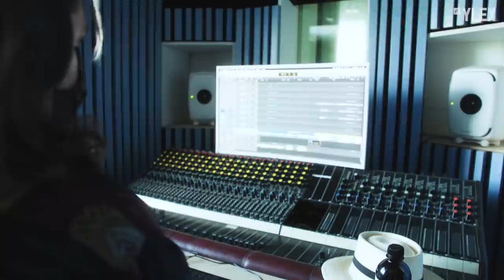Pääsin tekemään biisin Robinin kanssa | JAKSO 4 (OSA 2/2)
Neljännen jakson toisessa osassa nähdään, kuinka kilpailijoiden yhteistyö Nelli Matulan ja Robin Packalenin kanssa on sujunut ja millaisia feat-biisejä on saatu aikaan. Edessä on myös pudotus - kuka on suoriutunut feat-haasteesta parhaiten ja kuka joutuu lähtemään?

YleX Nosteessa on reality, jossa etsitään tuoreita artisteja Suomen musakentälle. Voittaja saa biisinsä radiosoittoon YleX:lle ja pääsee esiintymään YleXPop:iin. Tämän lisäksi voittajalle on luvassa biisinkirjoitussessiot yhdessä Jurekin kanssa.

Tsekkaa uudet jaksot joka tiistai ja torstai Youtubessa tai Yle Areenassa!

JUONTAJA
Katri Norrlin

COACHIT
Robin Packalen
Nelli Matula

TUOMARIT
Tapio Hakanen
Anne Lainto
Renaz Ebrahimi
Katri Norrlin
Jurek

OHJAAJA
Thomas Taisto

VASTAAVA TUOTTAJA
Elina Aspelin

OPERATIIVINEN TUOTTAJA
Jesse Braun

PROJEKTIPÄÄLLIKKÖ
Kirsi Ranta

KÄSIKIRJOITTAJAT
Elina Aspelin
Thomas Taisto
Kirsi Ranta

PÄÄKUVAAJA
Jori Asikainen

2. KAMERA
Severi Laine

STILL-KUVAUS
Thomas Taisto
Elina Aspelin
Kirsi Ranta

ÄÄNITTÄJÄ
Tomi Puhakka

PÄÄLEIKKAAJA
Atte Merikallio

JÄLKITUOTANTO-OHJAAJA
Thomas Taisto

ÄÄNIMIKSAUS
Atte Merikallio

VÄRIMÄÄRITTELY
Atte Merikallio

TUOTANTOHARJOITTELIJA
Ella Jylhä

TUOTANTOASSISTENTTI
Riikka Nykänen

OHJELMAGRAFIIKKA
Alexander Edström
Nico Sveins

TUNNUSMUSIIKKI
Ville-Eemeli Halmetoja
Markus Rauramo

OHJELMAKONSEPTI
Elina Aspelin
Mikko Toiviainen
Essi Kivitie

YLE-TUOTTAJA
Elina Lisa Leino

TILAAJA
Elsa Tolonen

VASTAAVA TUOTTAJA
Ville Vilén